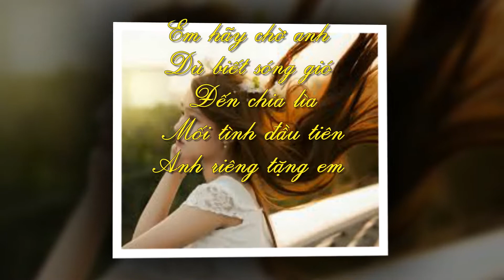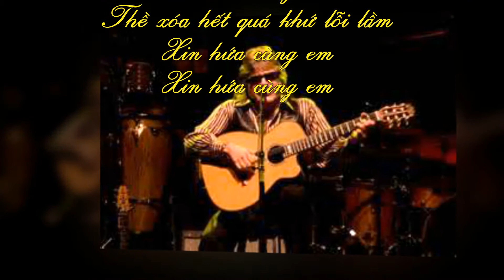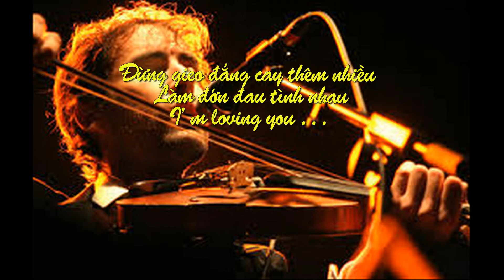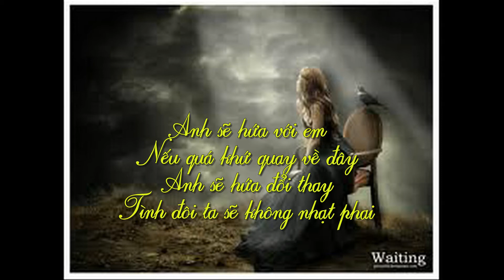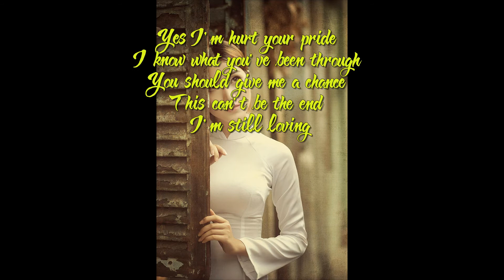Anh vẫn yêu em ( Still loving you ) - Phi Long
Anh vẫn yêu em
(  Still loving you )
Lời Việt : Nguyễn hoàng Đô
Trình bày : Phi Long